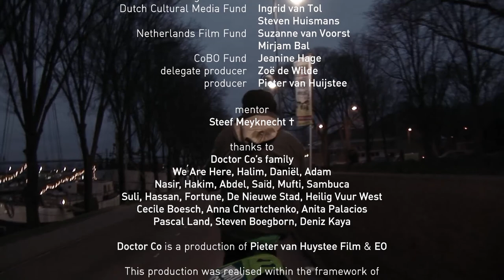Doctor Co (Full Documentary Amsterdam / The Netherlands)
80 year old doctor co cycles all over Amsterdam to visit the undocumented. They stay illegally and aren't  eligible for professional medical care. What motives him to stick up for them?

Documentary screened at:
Netherlands Film Festival (Netherlands)
Tampere Film Festival (Finland)
2Annas Riga (Latvia)
Commfest Toronto (Canada)
SR Socially Relevant Film Festival New York (US)
Niederrhein Filmfestival (Germany)
Festival international Signes de Nuit (Portugal)